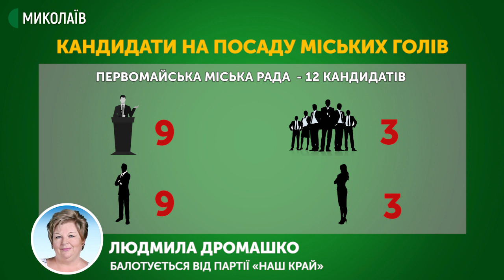Списки кандидатів в депутати Миколаївщини оприлюднили на сайті ЦВК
На сайті Центральної виборчої комісії з'явилися офіційні списки кандидатів на посаду міських голів Миколаєвщини, а також списки кандидатів в депутати міської ради від 14 політичних партій.
Офіційно зареєстровані для участі в місцевих виборах і пройшли жеребкування 14 партій. Найменше кандидатів висуває Партія Зелених України та Всеукраїнське об'єднання "Свобода" — по 36 кандидатів. Найбільше - "Європейська Солідарність", "Пропозиція", "За майбутнє", "Миколаївці" і "Перемога Пальчевського" — по 54 кандидати.